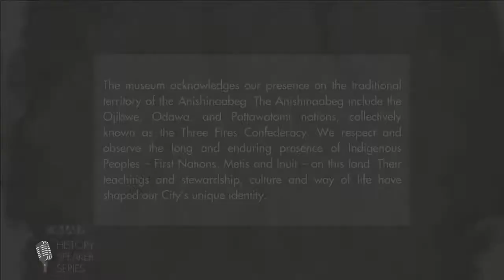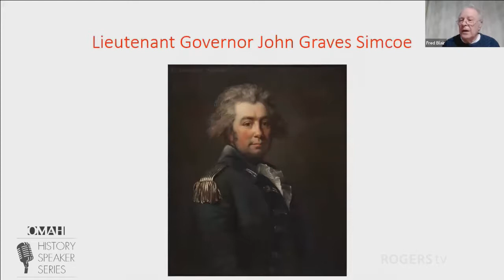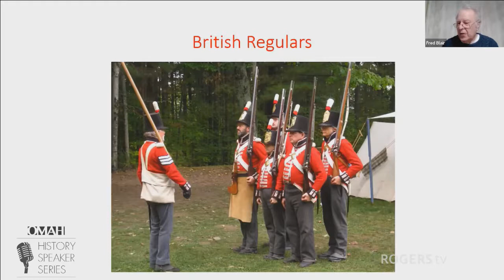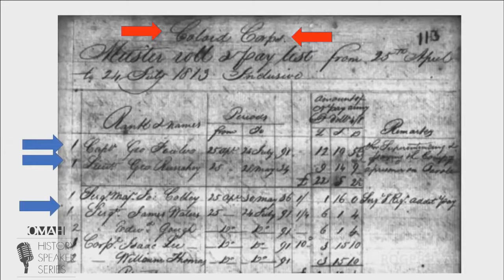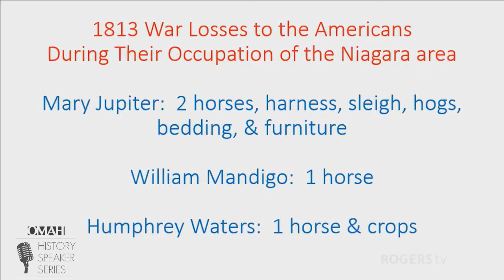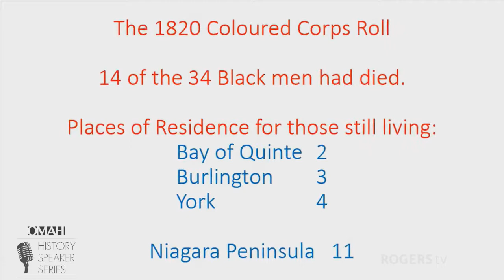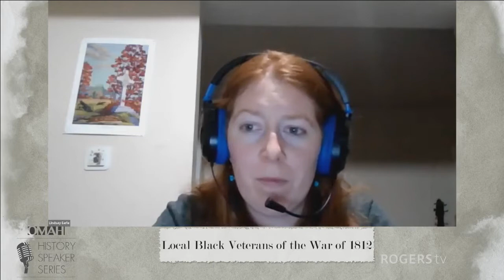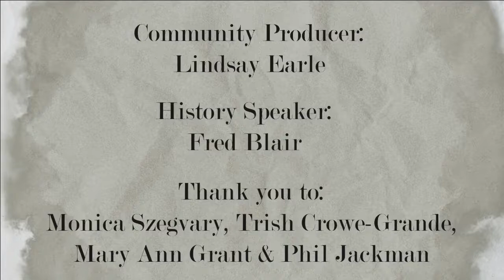OMAH-History Speaker Series: Black Veterans of the War of 1812 | Rogers tv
OMAH-History Speaker Series: Black Veterans of the War of 1812